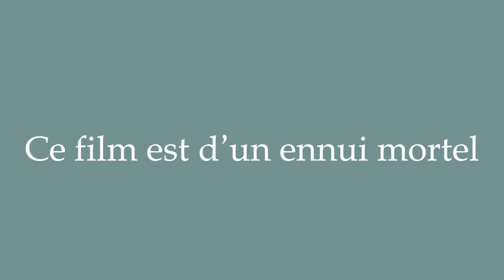How to Pronounce ''Ce film est d'un ennui mortel'' (This movie is a bore) Correctly in French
Learn how to say and properly pronounce ''Ce film est d'un ennui mortel'' in French with this free pronunciation tutorial. Apprenez à prononcer des mots en français grâce à nos tutoriels.